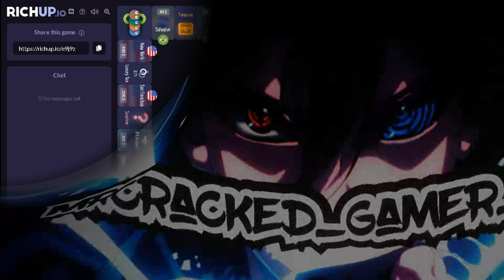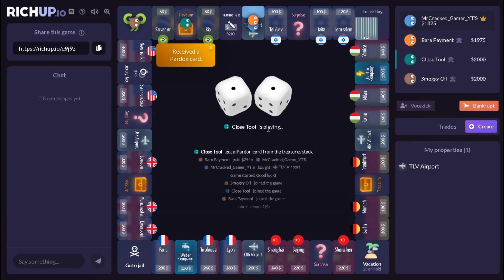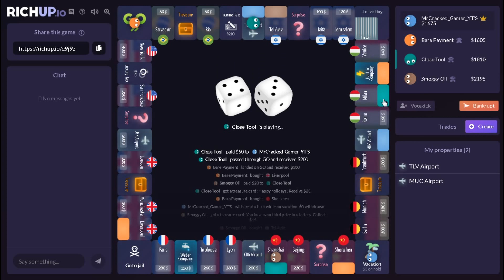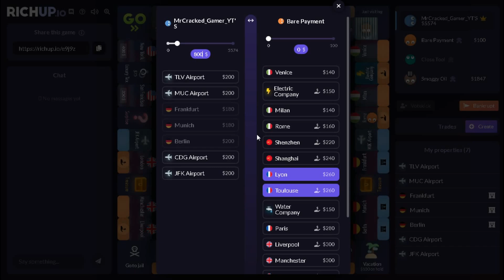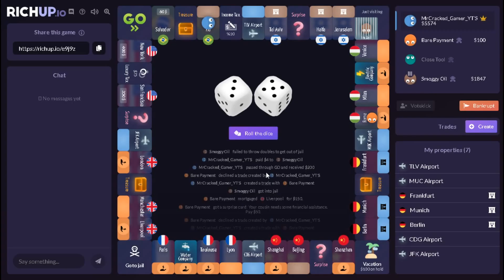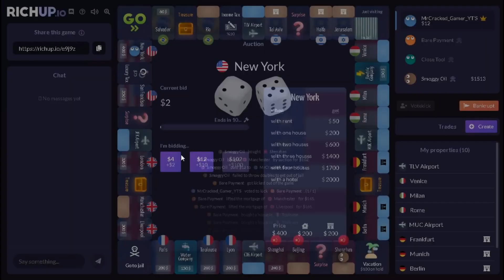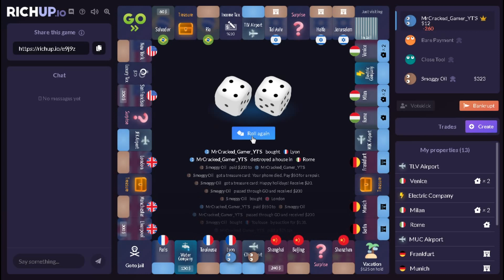How To Win in MONOPOLY 2022 || Free Browser Game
In today's video, I tried to explain that how to win most of the matches in a monopoly. I won at last but I did a mistake and I pay for that. Don't skip the video or you will miss the tips that I showed in the video and I'm damn sure if you follow the rules you will win too.

The Website Address Of Monopoly:- richup.io

Let's get 10 likes to make me happy :D

Monopoly # Free Browser Game